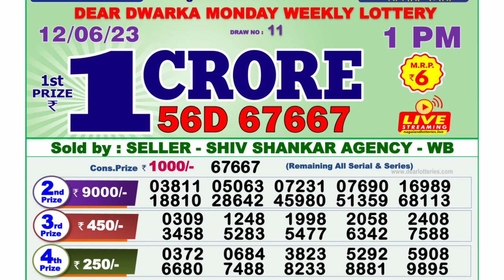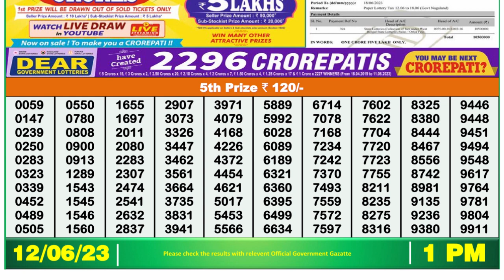Nagaland Lottery Sambad Live 1pm 12.06.23